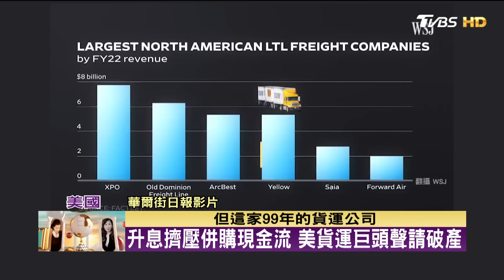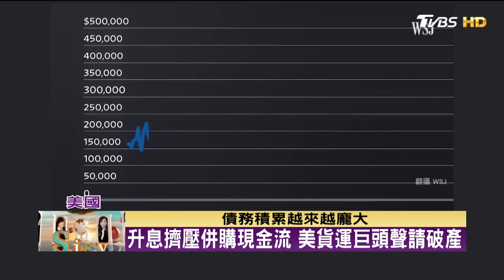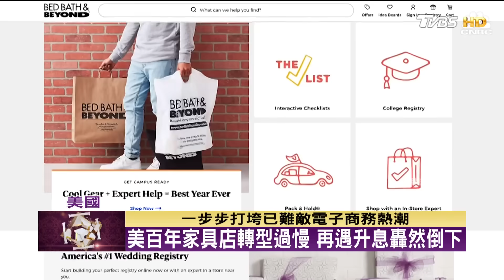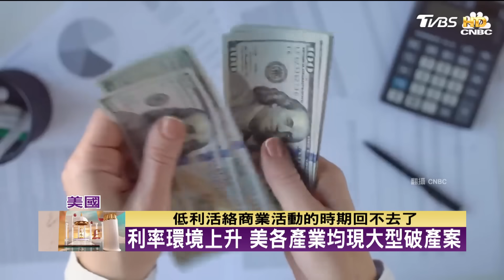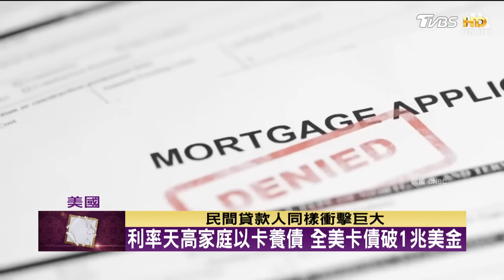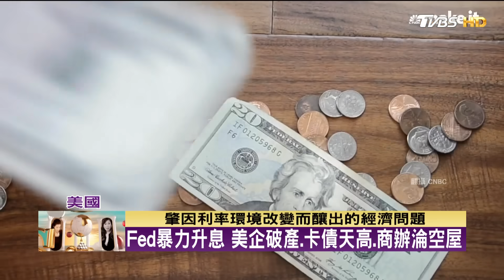Fed暴力升息 美企破產.卡債天高.商辦淪空屋 TVBS文茜的世界財經周報 20230827